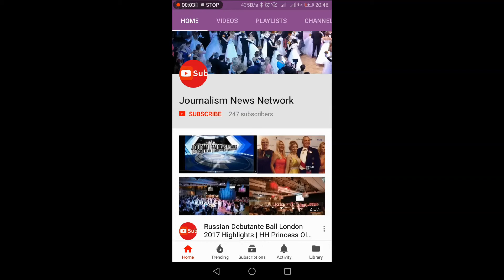How Women check out men, women psychology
How do Women check out men, Film, women psychology, what women want